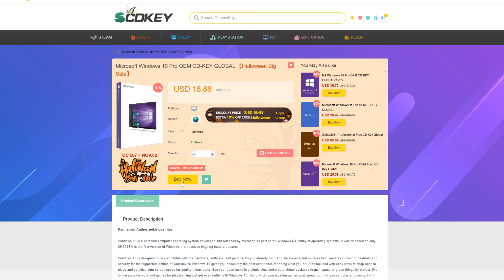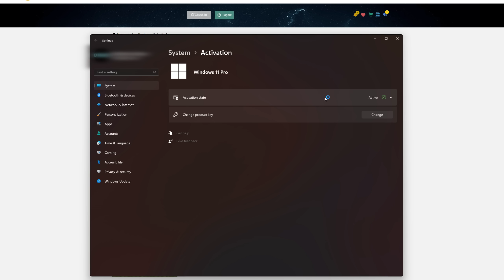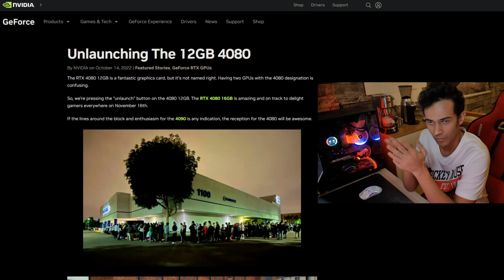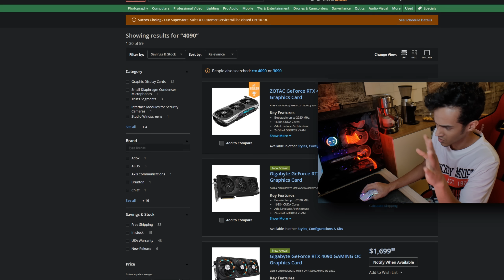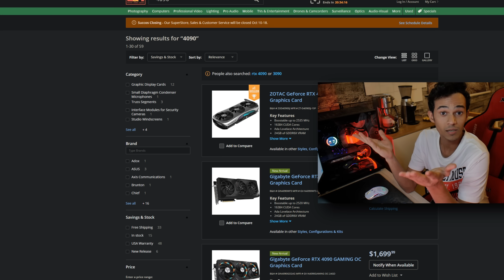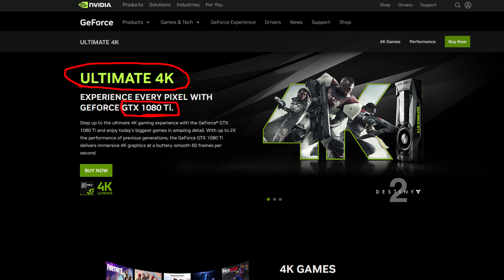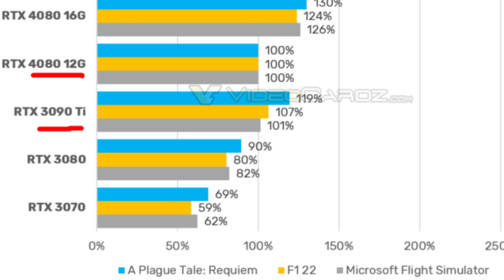نفيديا كنسلوا كرت 4080 وأسعار الكروت نار !